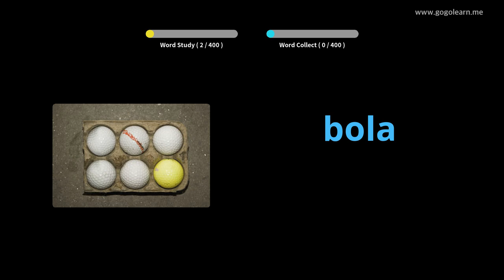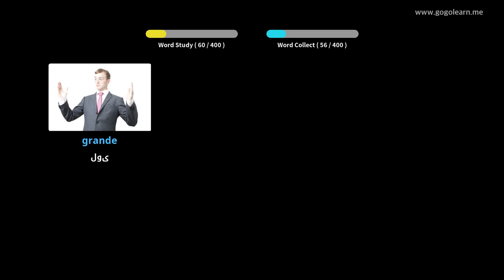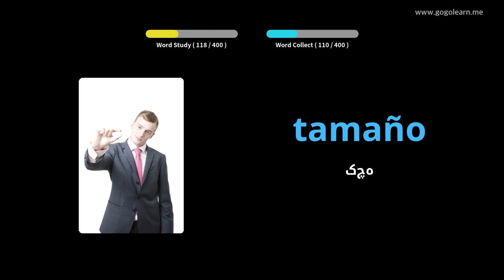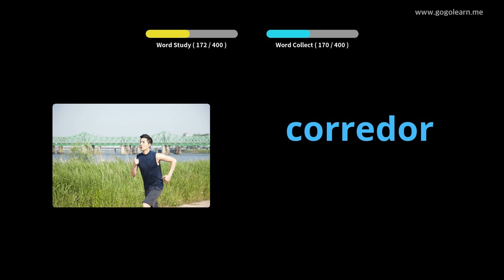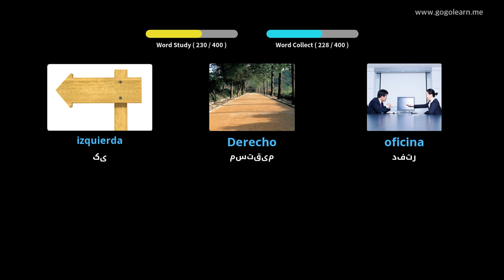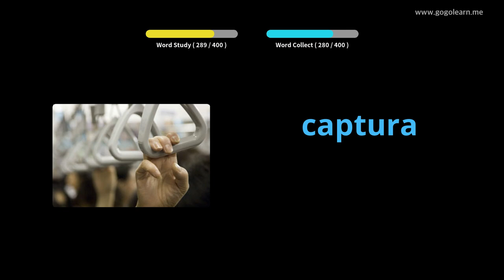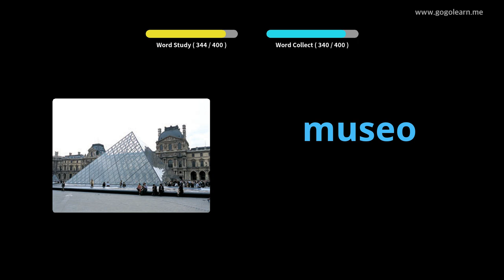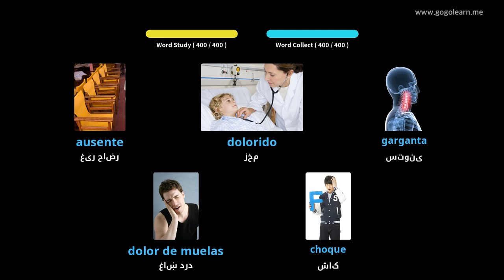د هسپانوي قاموس ثانوي ښوونځی 1 |Golearn